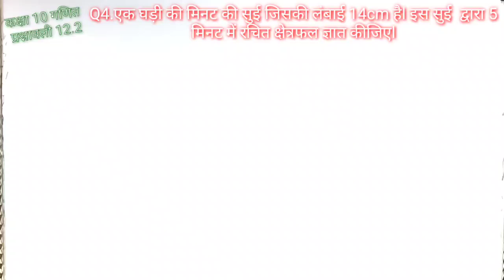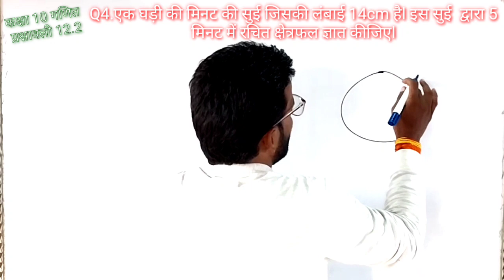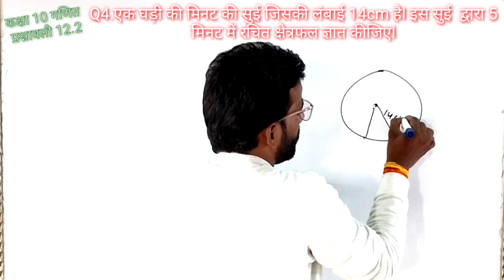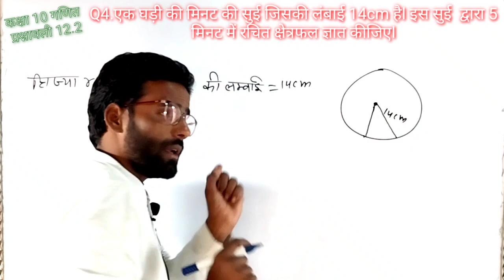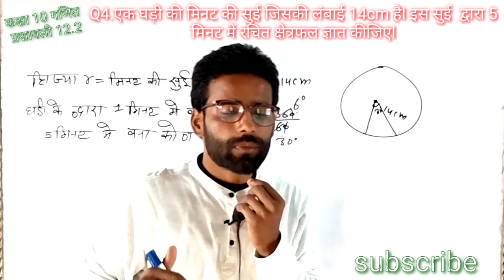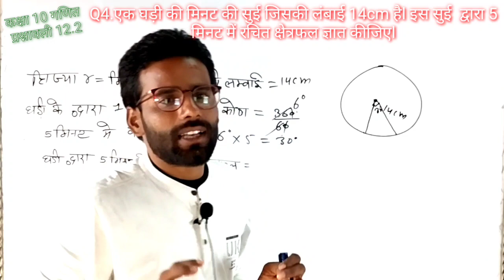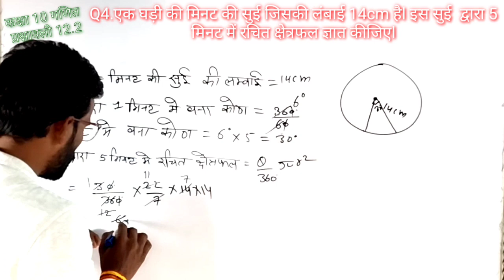NCERT_math Class 10th Exercise 12.2 Question no 3 sulution in Hindi# By Ak_sir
12.2 exercise math
NCERT math sulution in Hindi

NCERT math sulution
class 10th
exercise 12.1
12.2 exercise
class 10th math sulution in
question no 3 math Class 10th
exercise 12.1, 12.2
all exercise sulution
all questions sulution

NCERT math sulution
class 10th
exercise 12.1
12.2 exercise
exercise 12.1, 12.2
all exercise sulution
all questions sulution